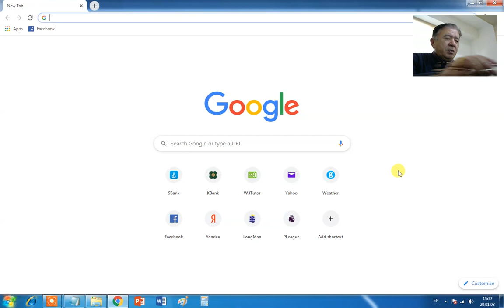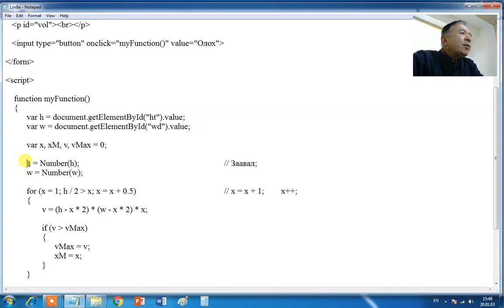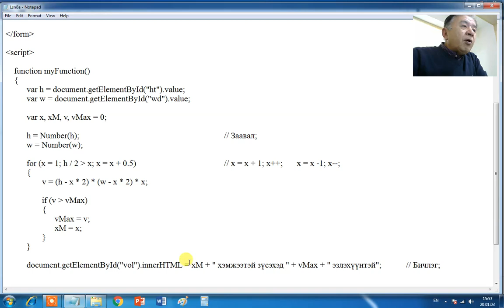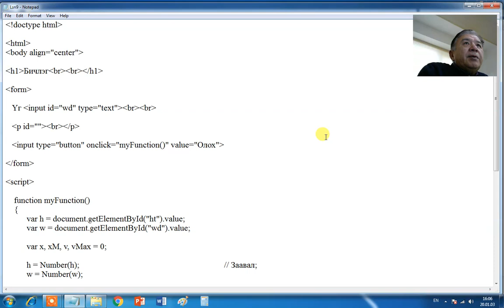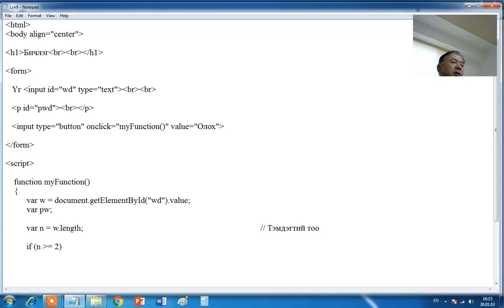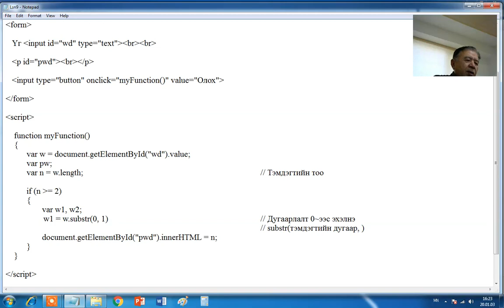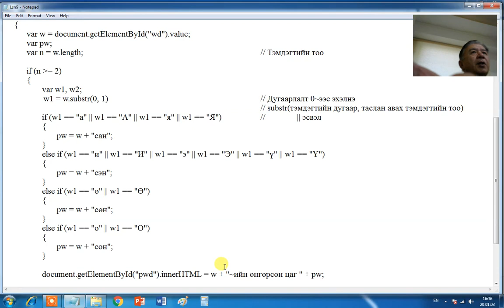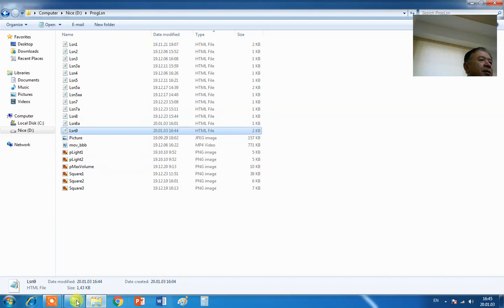ПРОГРАМЧЛАЛ ХИЧЭЭЛ №7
Програмын код бичих хичээл